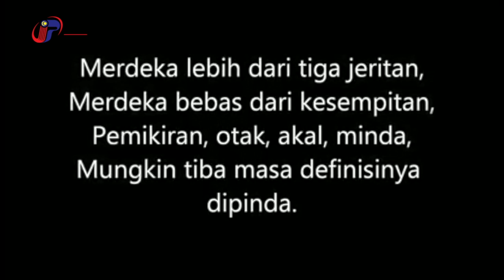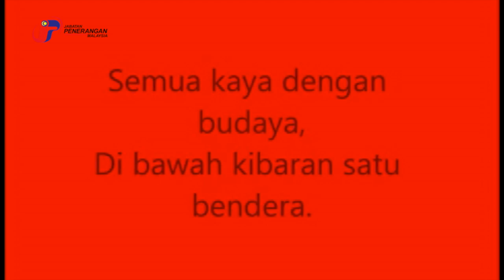Saya-Anak-Malaysia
This video is about Saya-Anak-Malaysia